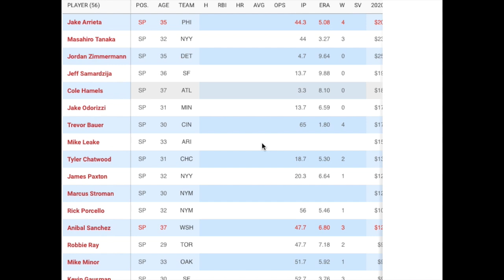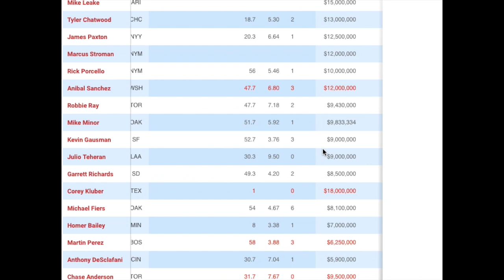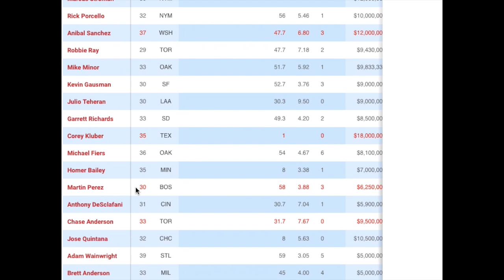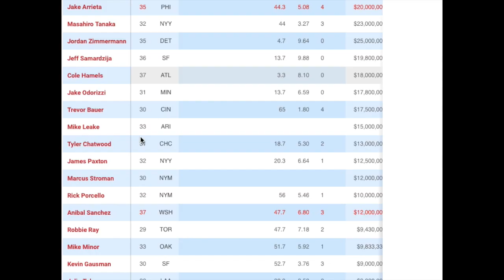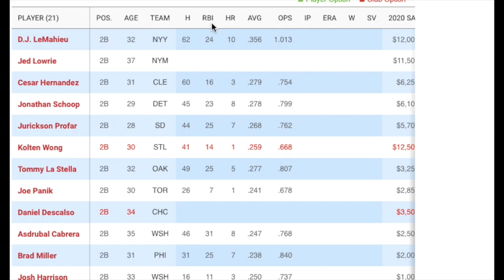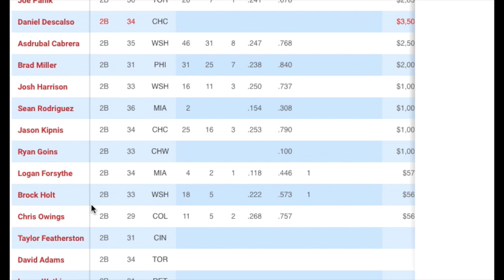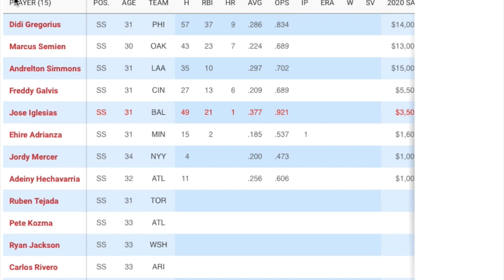気が早いけど2021年エンゼルスのチーム編成考察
１席１０万円！？ ヤンキースチケット購入方！！ ヤンキースタジアム